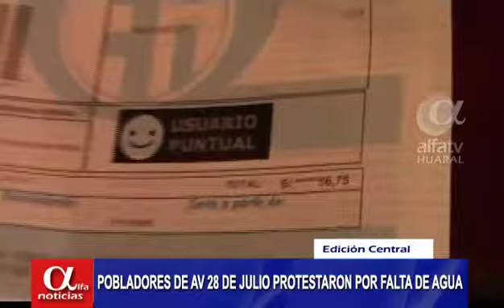POBLADORES DE AV 28 DE JULIO PROTESTARON POR FALTA DE AGUA - Alfa Tv 85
Vecinos de la cuadra 6 de la calle 28 de julio, hicieron llegar sus reclamos hacia la empresa de Emapa Huaral, debido a la falta de agua que sufren todos los días. También reclamaron sobre los altos costos que facturan en sus recibos...